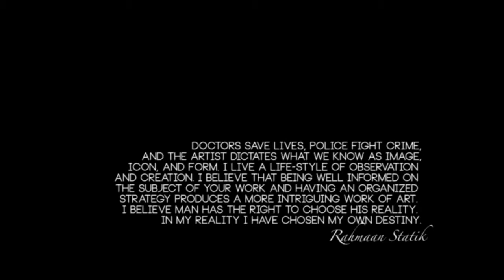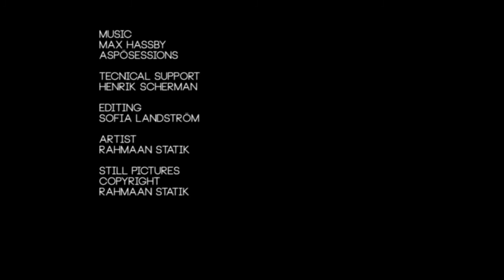Rahmaan Statik, is talking graffiti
Chicago artist Rahmaan Statik is talking about the graffiti culture and about Chicago. The entire version is to be found